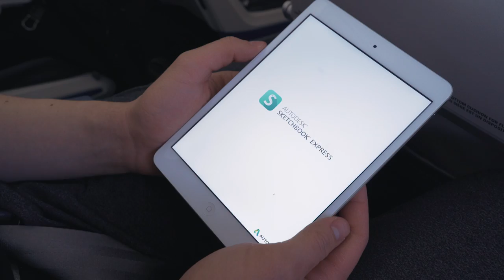TRAVELLING TO SAGUENAY